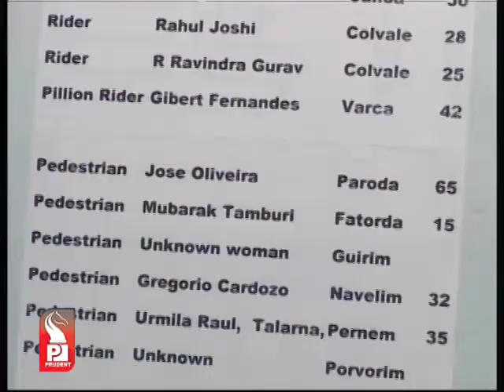Prudent Media Remembring road victims 17 November 13_Part 1